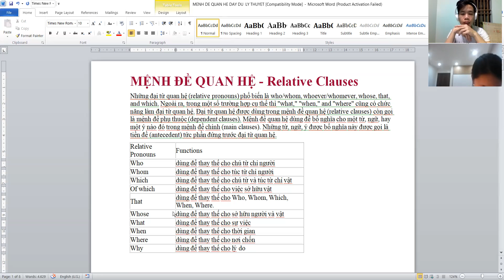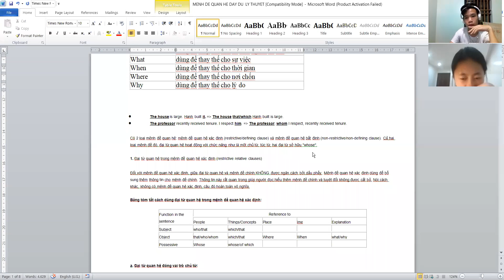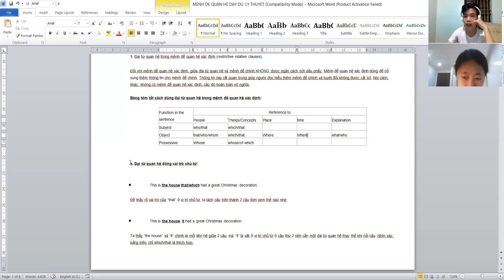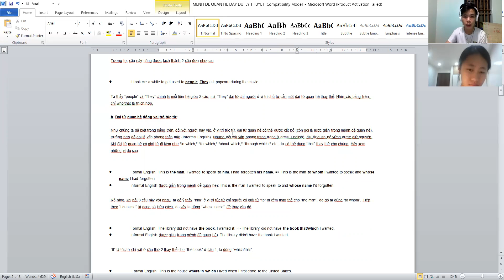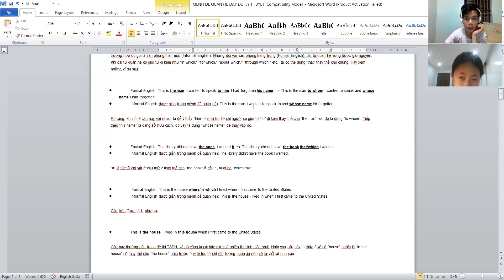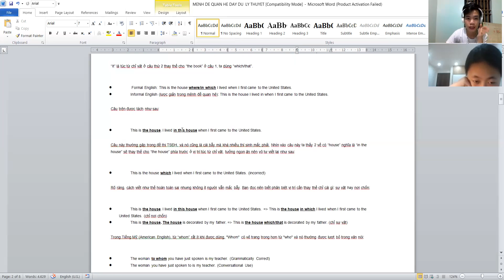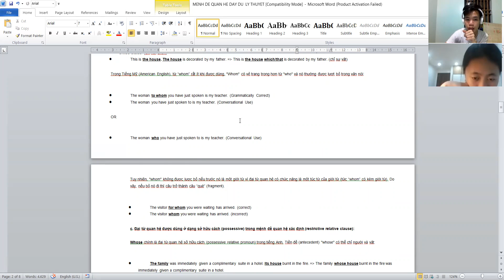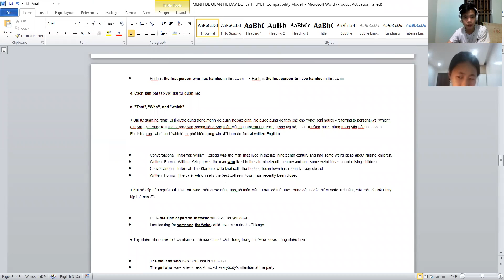26/02 day 3 Diệu Linh